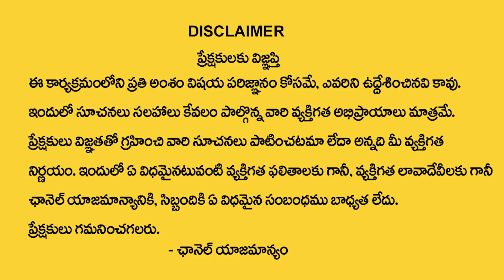పెళ్లి విషయం లో ఈ జాగ్రత్తలు తీసుకుంటే జీవితాంతం ? || Amrao Kashyap About Marriage | My Destiny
Watch►పెళ్లి విషయం లో ఈ  జాగ్రత్తలు తీసుకుంటే జీవితాంతం ? || Amrao Kashyap About Marriage | My Destiny